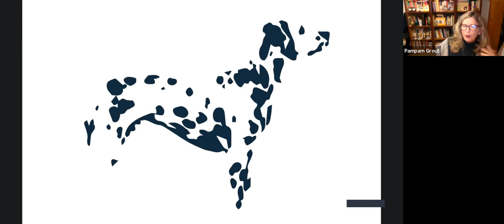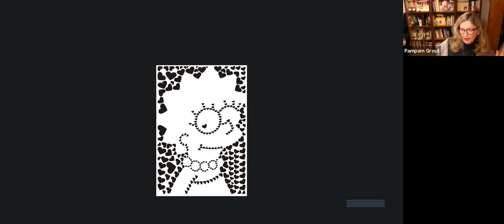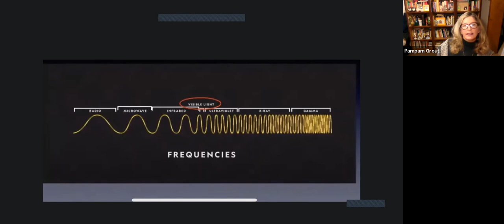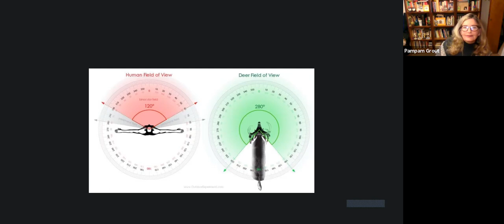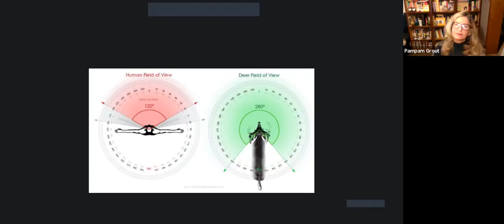January 10, 2021 "Divine Energy and what to do with it" Pam Grout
January 10th:  Pam Grout “Divine Energy and what to do about it”
Material reality is a tiny speck of the universe. Physicists, in fact, say the things we see: planets, stars, even galaxies make up a scant 4 percent of what's out there. The rest is invisible, making it a little harder to trust for some folks. But with a little practice, you can leave the Newtonian realm and hook into the unseen and its miraculous properties. Spirituality is not about defying nature's laws. It's about tapping into higher laws.

Special Music: Millie Webb